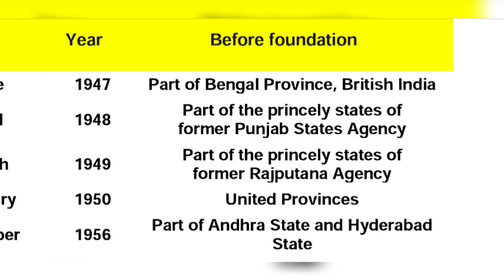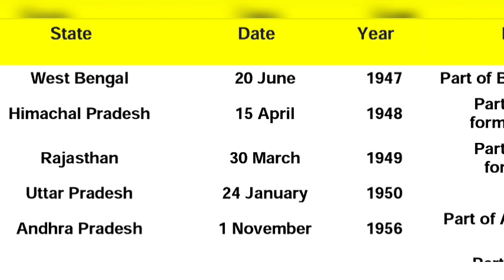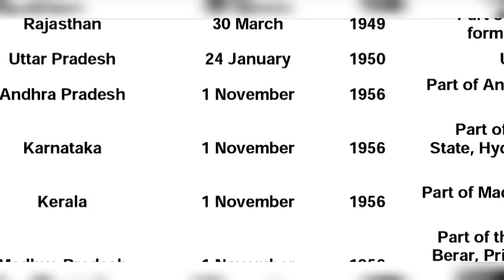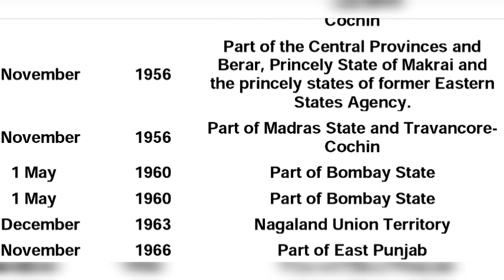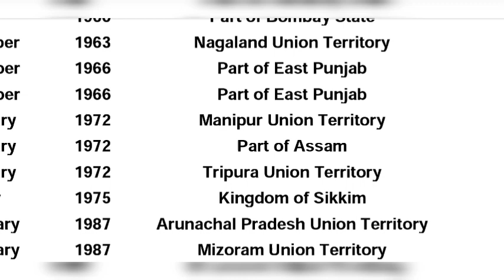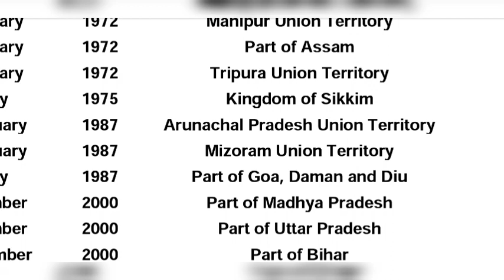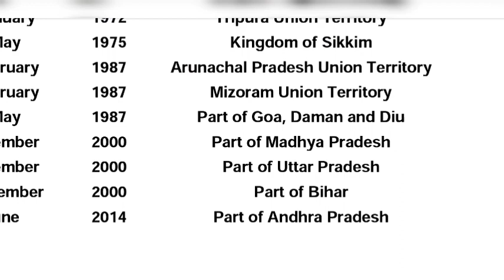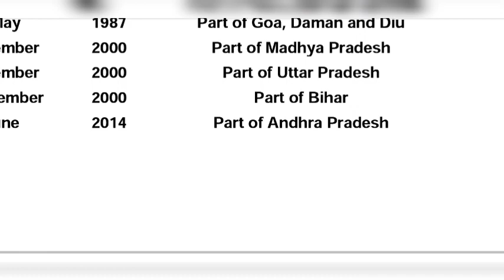formation year of Indian states Indian polity and Geography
For This Video PDF Kindly join below Telegram Channel
For PAID DESCRIPTIVE MCQ PDF
CALL/ WHATSAPP/TELEGRAM
This video is beneficial for upcoming exams like uppcs ukpcs bpsc upsc ssc cgl upsssc and other government exam. This video consists of all the information about the organization, schemes and other most important  topics which were in news and questions can be asked from those topics in the exam.
Kindly watch all video completely and answer all the questions asked in the video.